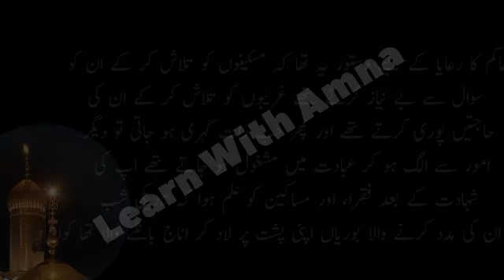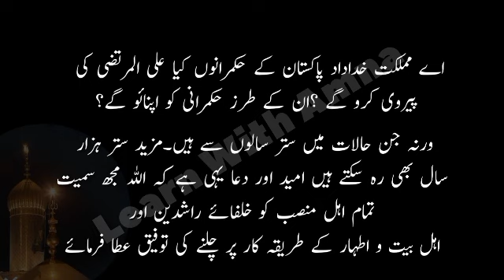best urdu speech on Hazrat Ali(R.A) || Shan e Ali(R.A) || Youm E Paidaish Hazrat Ali(R.A)